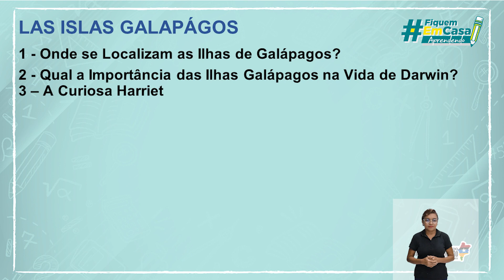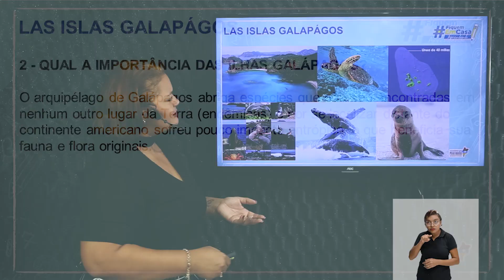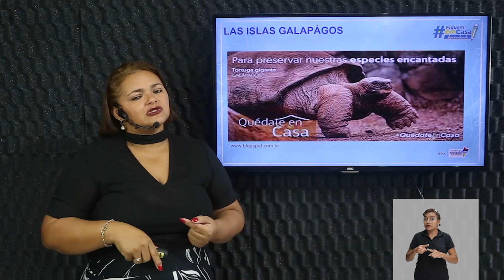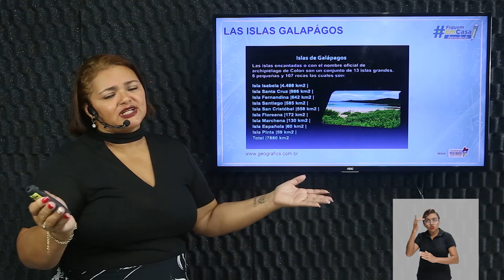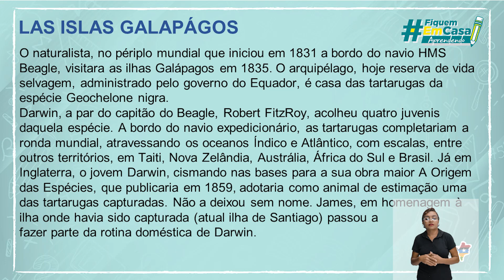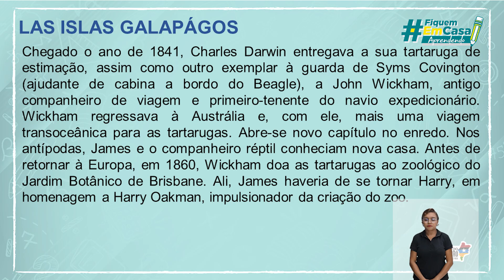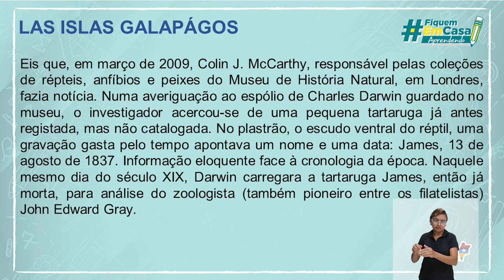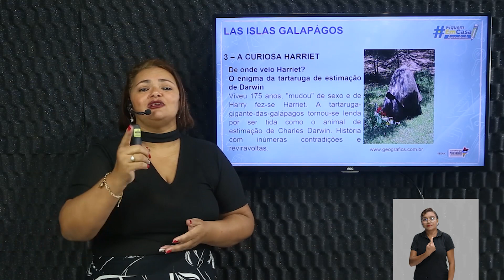Las islas galápagos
Língua Espanhola – Las islas galápagos – 3° período